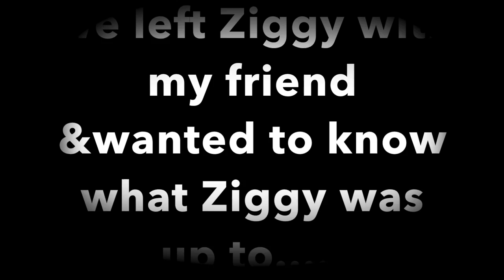A trip to the Middle East: Dubai & Abu Dhabi. Living the life you want!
This is the life of Tai & I love traveling! It's all about living the life you want! Last week myself, Paige and a few of our lady family and friends took a vacation to Dubai. It was AMAZING! I have so much footage of the trip but I just put a few highlights of our activities. We stayed right outside the tallest building in the world. The Burj Khalifa. We went to the infamous Friday Brunch at Saffron in the Atlantis.We went to the beach, 2 hour yacht ride, desert safari, Dubai Mall, Shopping for gold and spent a day in Abu Dhabi visiting the Grand Mosque and more.

FB: The Life of Tai